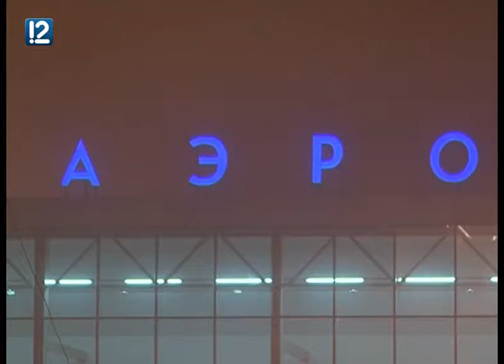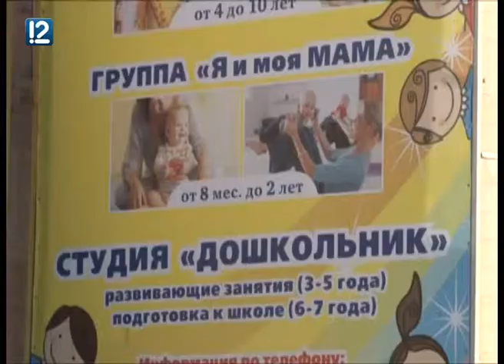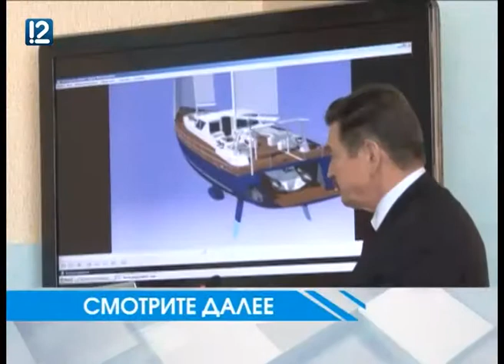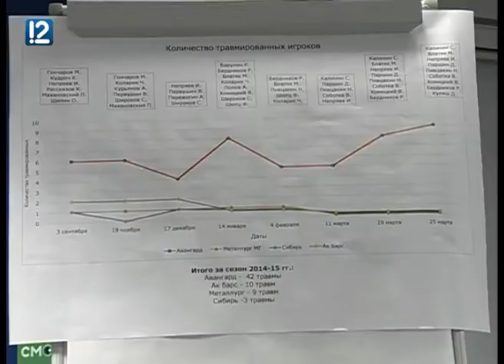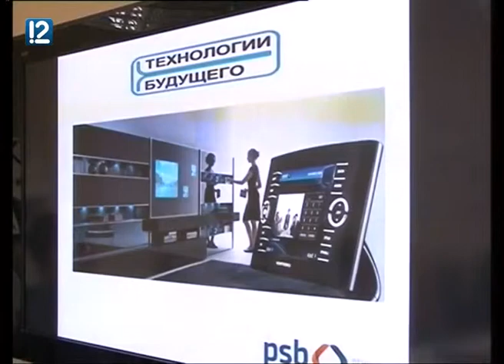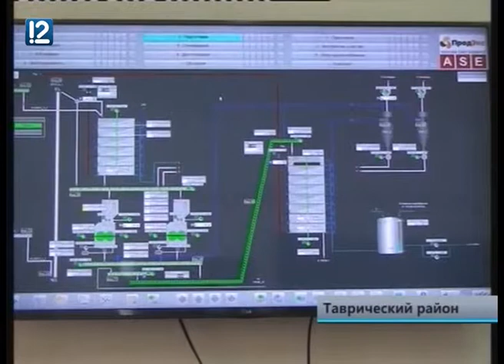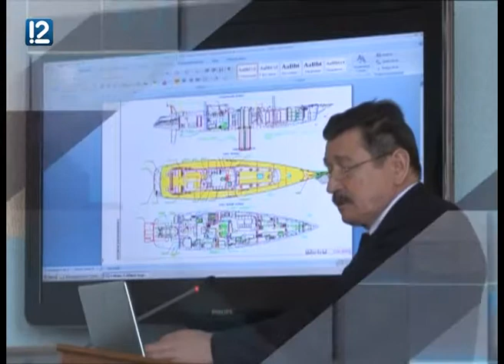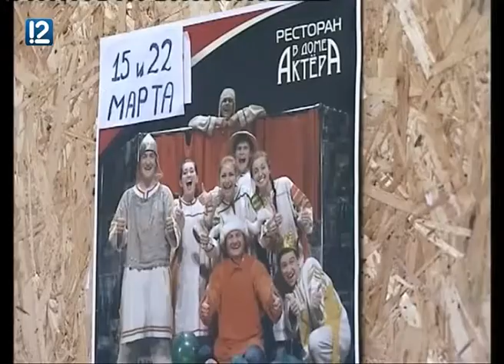"Акценты недели" (28.03.2015)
Планировать на годы вперед, не увлекаться экономией: какие еще поручения губернаторам дал президент, и как регионы будут рассчитываться со своими долгами?
Цены заморозят весной! Что за аргументы нашло правительство области для торговцев, и почему в регионе не будет дефицита продуктов?
Гуманитарная помощь Донбассу: омичи отправляют на юго-восток Украины самое необходимое, а те, кто вынужден был уехать от войны, находят у нас новую Родину.
Легенда о Тиле - часть третья. По каким резонам опального архитектора якобы оправдали вчистую, и чего стоит это оправдание, если своего слова еще не сказало следствие?
Семь недель, непростых, но светлых. Кто в Омске держит Великий пост, и почему соблюдать его нетрудно, если думать не только о еде?